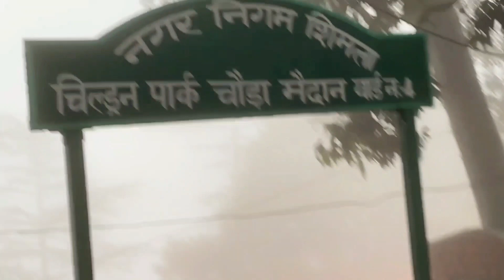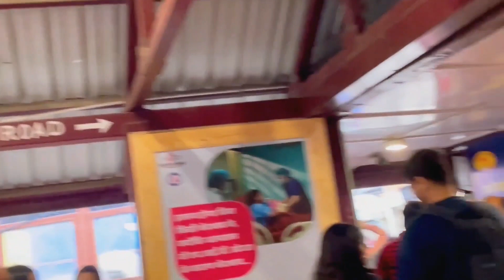sahi time pe plan ban gya 😇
Vlog 62

 Lots of ❤️

○ ITC Maurya Delhi-A Luxury Hotel| Room Tour| 5 star Night out in ITC |A day well spent @ITC Hotels